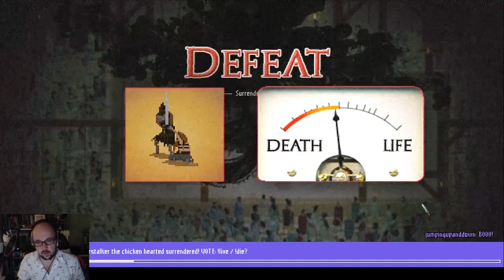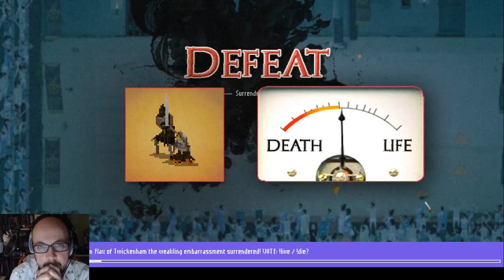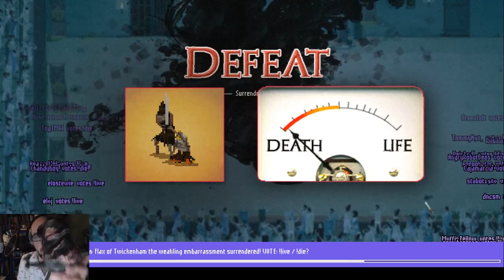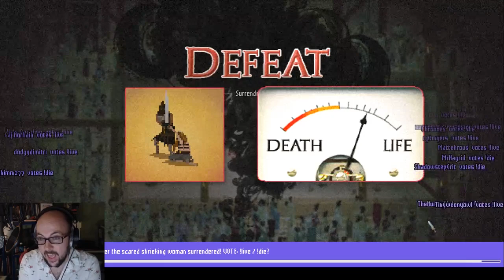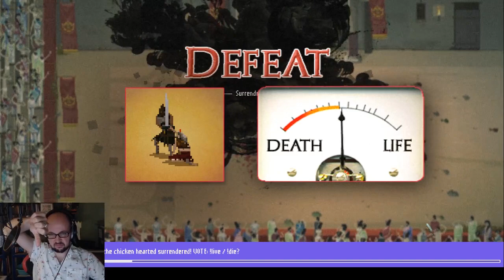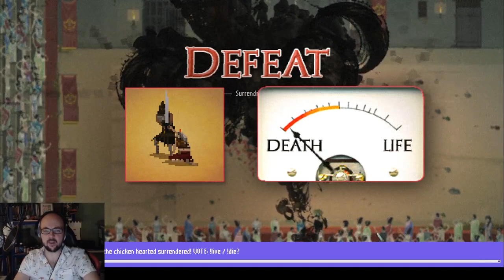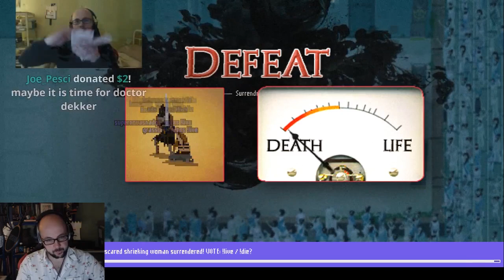Domina #5 - Third Time's Not A Charm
Fresh gladiators are training and are looking for glory but one guy just isn't up to scratch in Domina.